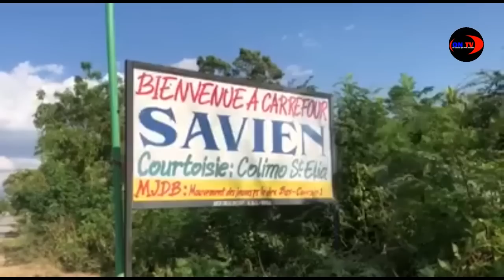Jwèt la gate..Gwo rèl nan petyonvil,gwo masak anpil moun mouri Savien,gang Vitelom tounen anpwisans